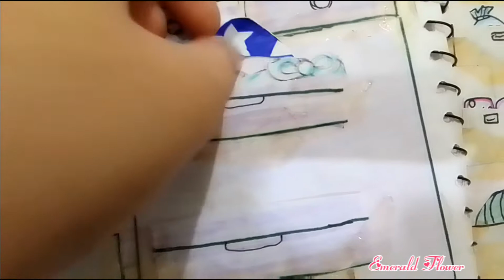Cat Quit book part two|Beautiful Paper craft|Dress up|60 sub spacial*